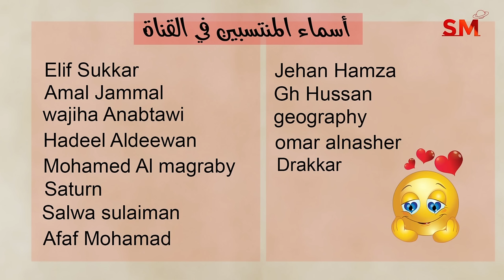توقعات الأبراج اليوم السبت 13 نيسان إبريل 2024 سعيد مناع